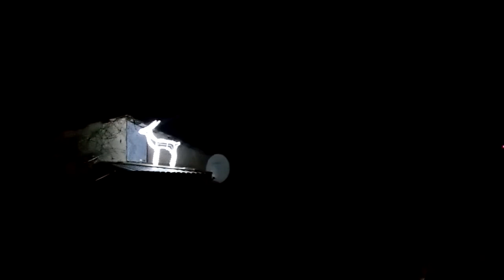Золотая антилопа у нас во дворе ! 18 декабря 2020.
Сегодня купили ещё одно украшение и установили на козырёк бабушкиного дома .